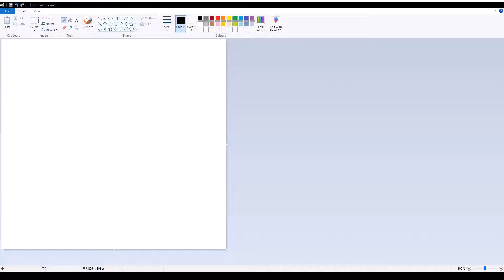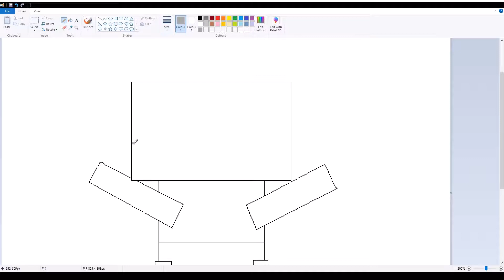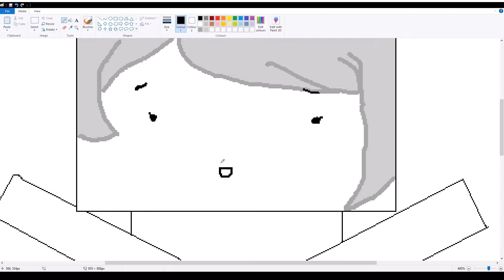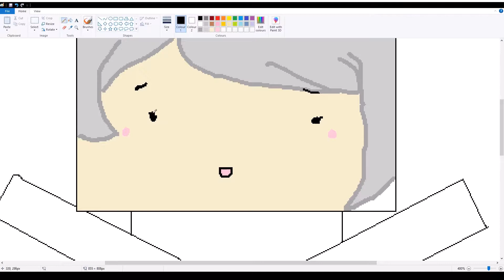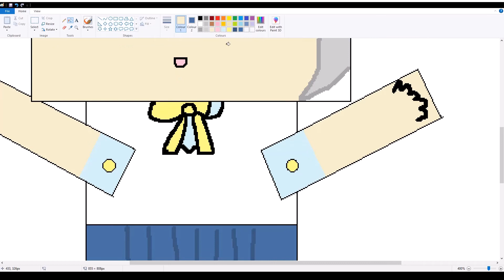Joeyman Draws: Kasumin Box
its a box